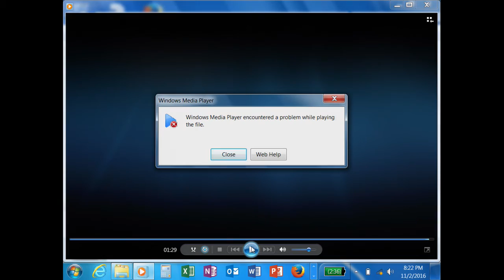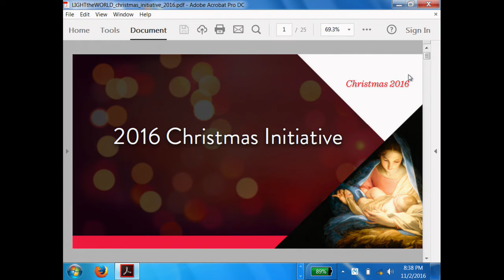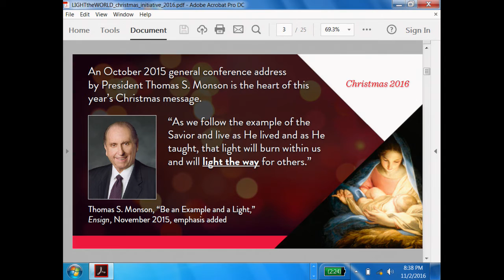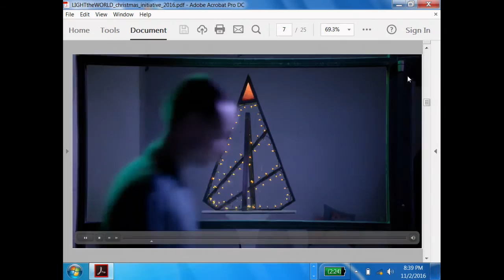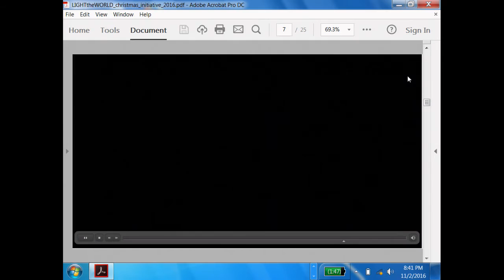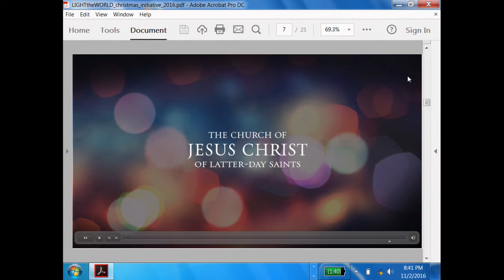Prospective Missionary Fireside 2016 - President & Sister Killpack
Chris Daniel Killpack and Shelby Williams Killpack